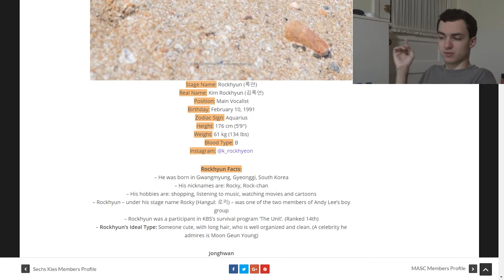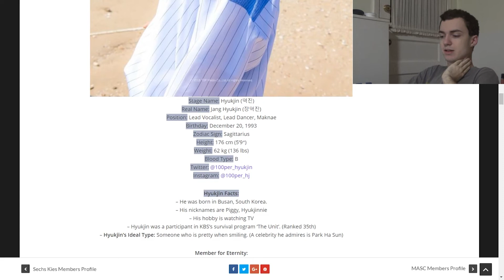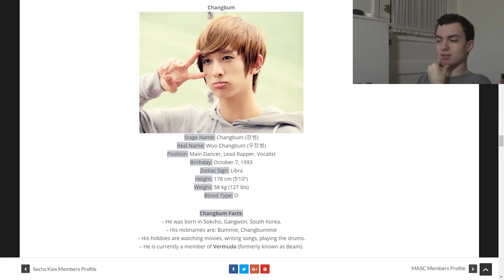Exploring 100% - Reactions & Member Profiles (Bad Boy, Beat, Heart)